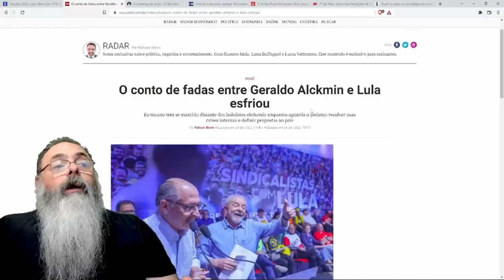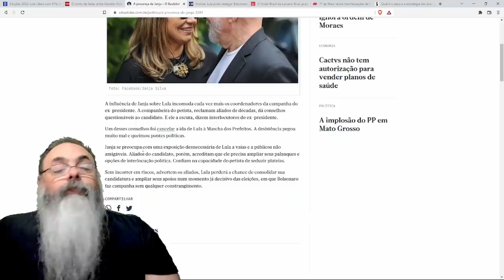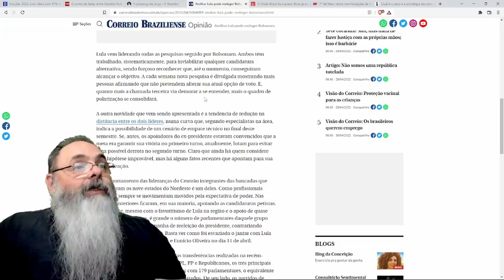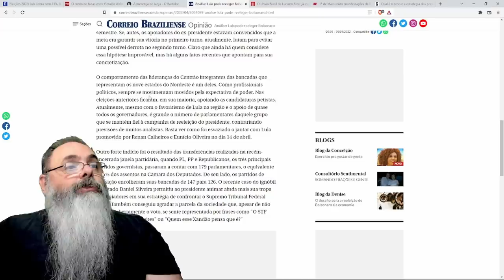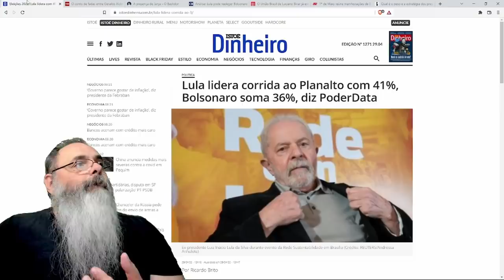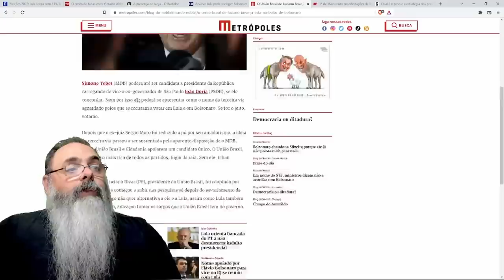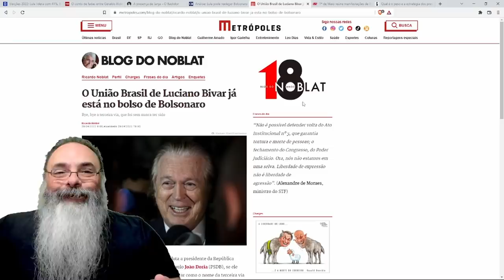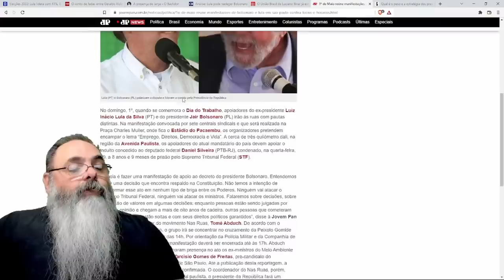Erros da campanha de LULA são mais profundos e abrem caminho para reeleição de BOLSONARO